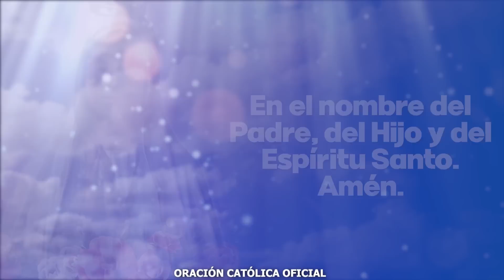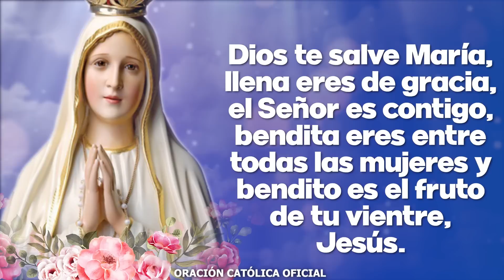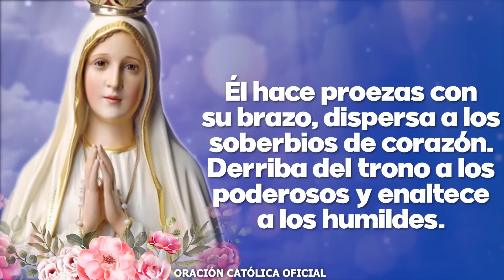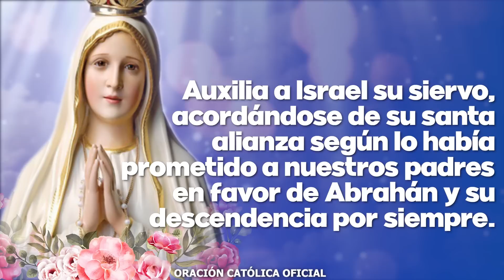Ángelus de Hoy JUEVES 19 DE ENERO DE 2023 ORACIÓN DE MEDIODÍA